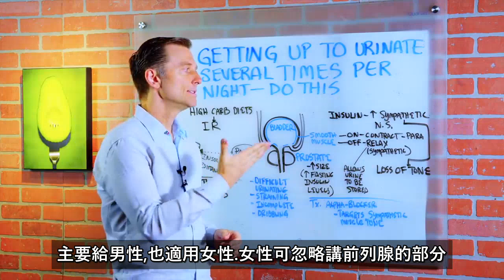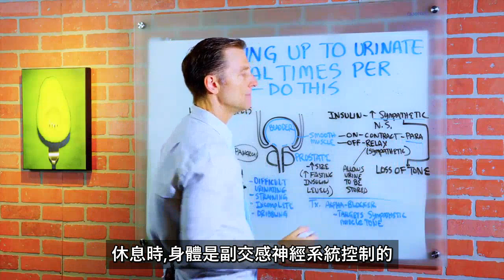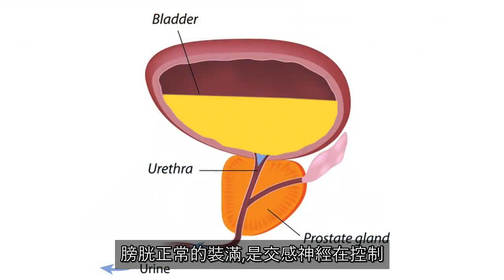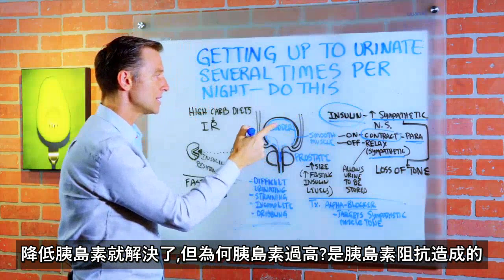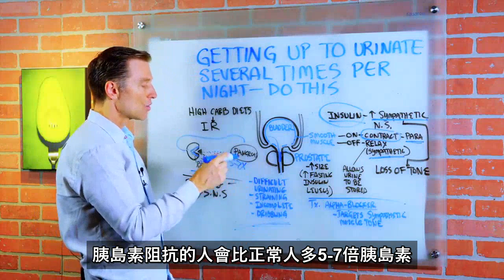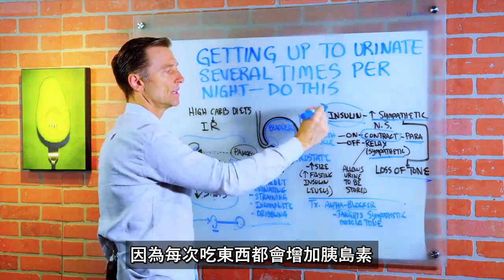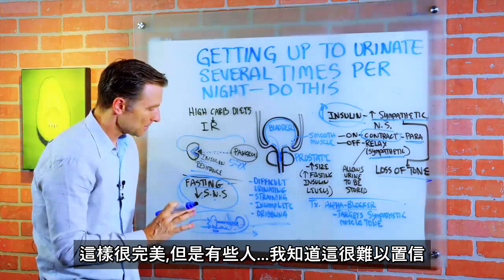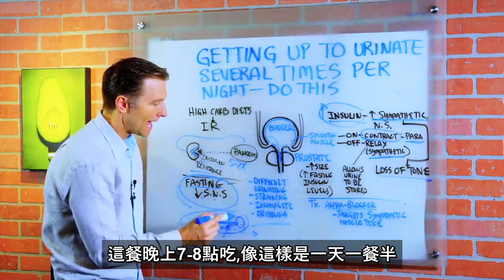夜間多尿、前列腺腫大(攝護腺腫大)與胰島素過多,柏格醫生Dr berg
如果您每晚起床小便幾次，則此視頻適合您！並說明原因、如何改善處理。

時間戳記：
0:00 夜間頻尿
0:12 這種情況背後的機制
2:44 胰島素
3:20 交感神經的症狀
3:28 降低胰島素
3:40 胰島素抵抗
4:43如何降低胰島素

在本視頻中，我們將討論多次夜間頻尿的主要原因。膀胱周圍有平滑肌、收縮和鬆弛。夜間排尿數次是由於無法排掉所有尿液，並且膀胱的肌肉張力未完全收縮所致。是連接肌肉的交感神經系統的問題，稱為交感神經系統支配。這是由於胰島素過多引起的。

交感神經支配的症狀：•小便困難•排尿困難•尿液排不完全•
解決辦法：降低胰島素（做健康生酮飲食和間歇性斷食）

我希望這可以幫助您更好地理解為什麼每晚要起幾次小便，以及如何處理。